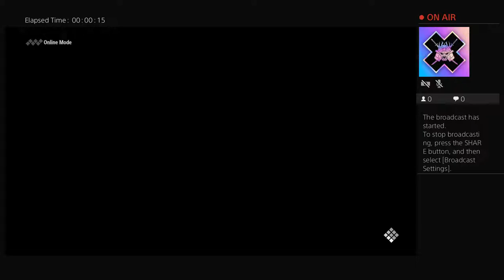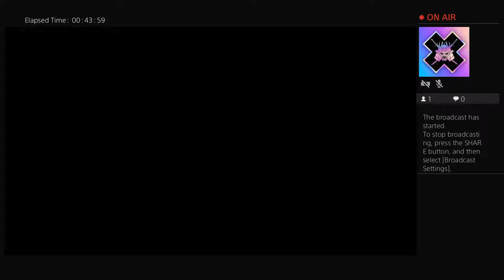Nida1992's Live PS4 Broadcast